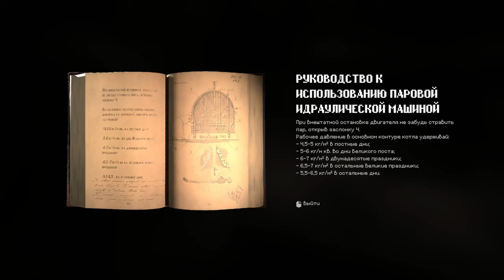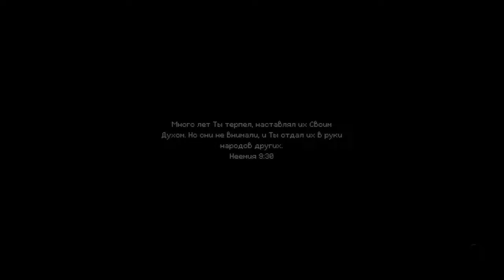INDIKA ► Прохождение [Часть 1]